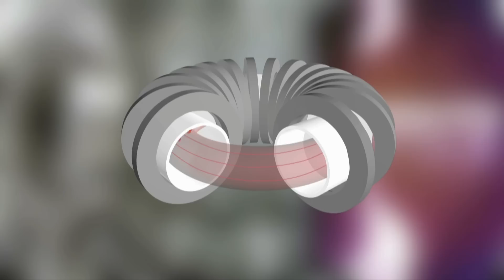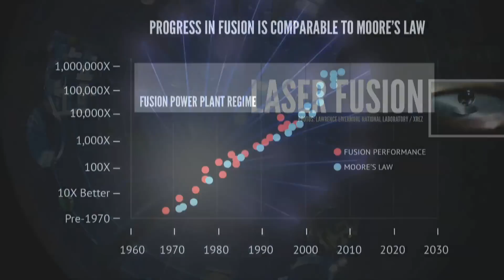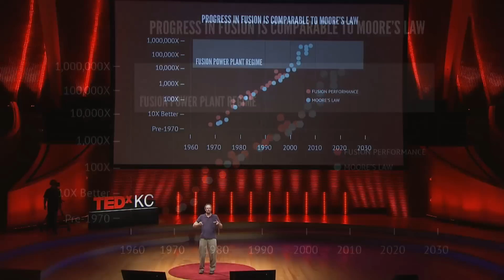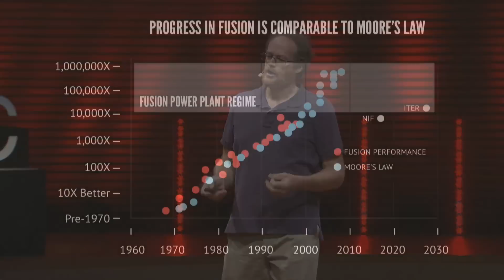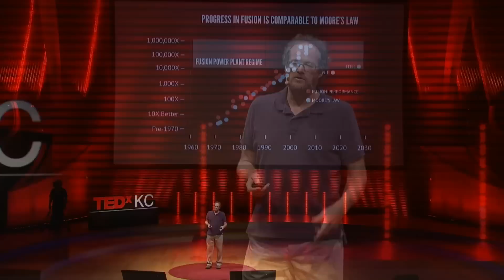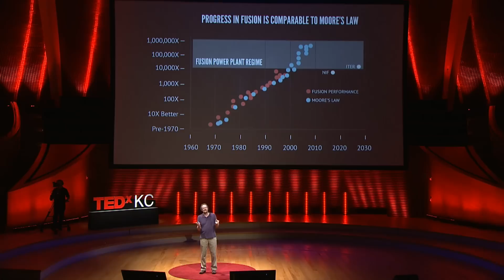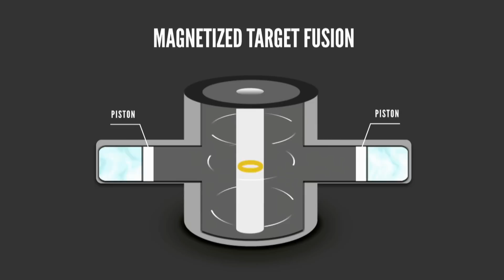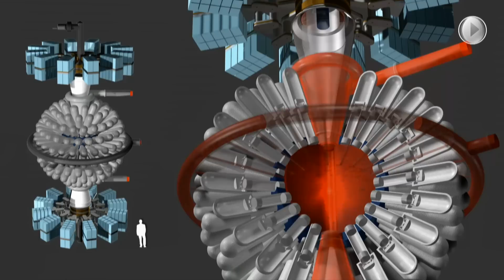Nuclear fusion within reach | Michel Laberge | TEDxKC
This talk was given at a local TEDx event, produced independently of the TED Conferences. Our energy future depends on nuclear fusion, says Michel Laberge.  In a lab near Vancouver, Michel and his team are building a prototype fusion reactor that mimics the processes of the sun to produce cheap, clean and abundant energy.

Michel Laberge is a renowned plasma physicist and a pioneer in the research and development of fusion energy. In 2002, he founded General Fusion, which has raised $50 million and currently employs 65 people in Vancouver. The company is viewed as a leader in the pursuit of commercial fusion energy. Dr. Laberge has deep experience in electronics, computers, materials, lithography, optics and fabrication. In his work with General Fusion, he has acquired practical experience in plasma physics and with all modern plasma diagnostic techniques.

Since 2002 Dr. Laberge has been working on the General Fusion project. He has written numerous scientific papers, has been awarded 10 patents, and has nine more pending.